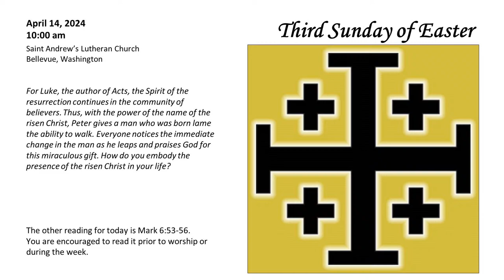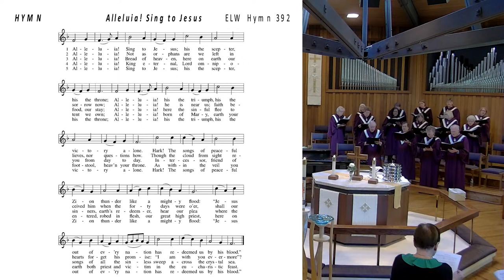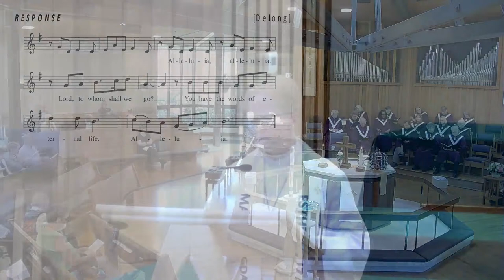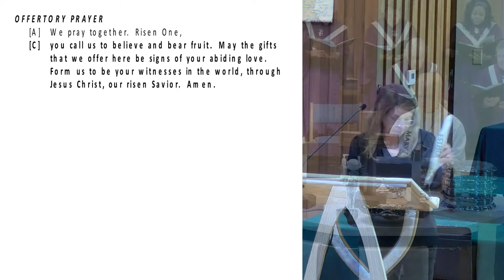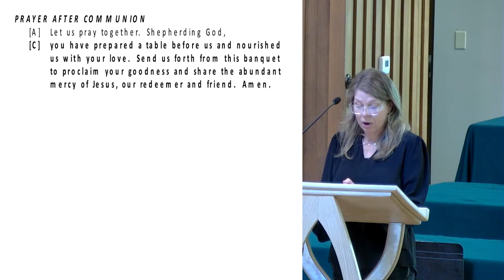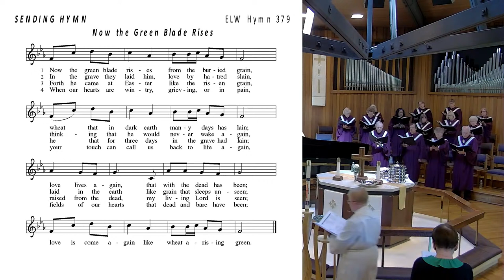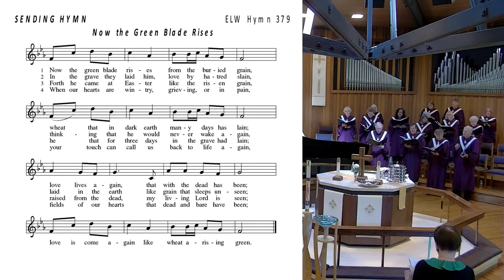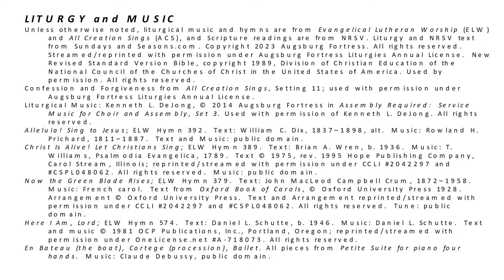Worship 2024-04-14 1000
Saint Andrew's Lutheran Church - ELCA
Bellevue, Washington USA

Attributions:
Unless otherwise noted, liturgy, liturgical music, and hymns are from Evangelical Lutheran Worship (ELW) and All Creation Sings (ACS), and Scripture readings are from New Revised Standard Version Bible (NRSV. Used by permission.

Confession and Forgiveness from All Creation Sings, Setting 11; used with permission under Augsburg Fortress Liturgies Annual License.

Alleluia! Sing to Jesus; ELW Hymn 392.  Text: William C. Dix, 1837–1898, alt.  Music: Rowland H. Prichard, 1811–1887.  Text and Music: public domain.

Christ Is Alive! Let Christians Sing; ELW Hymn 389.  Text: Brian A. Wren, b. 1936.  Music: T. Williams, Psalmodia Evangelica, 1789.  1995 Hope Publishing Company, Carol Stream, Illinois; reprin
ted/streamed with permission under CCLI # 2042297 and # CSPL048062. Music: public domain.

Now the Green Blade Rises; ELW Hymn 379.  Text: John MacLeod Campbell Crum, 1872–1958.  Music: French carol.  Text and Arrangement reprinted/streamed with permission under CCLI # 2042297 and # CSPL048062. Tune: public domain.

Here I Am, Lord; ELW Hymn 574.  Text: Daniel L. Schutte, b. 1946.  Music: Daniel L. Schutte.

En Bateau (the boat), Cortege (procession), Ballet. All pieces from Petite Suite for piano four hands.  Music: Claude Debussy, public domain.